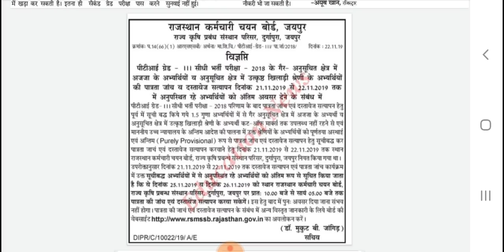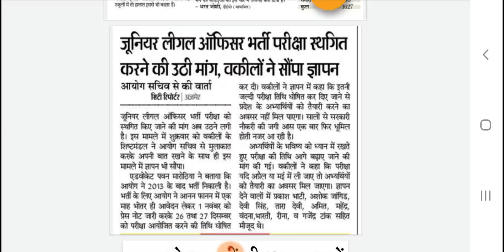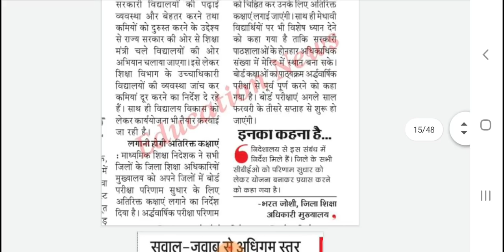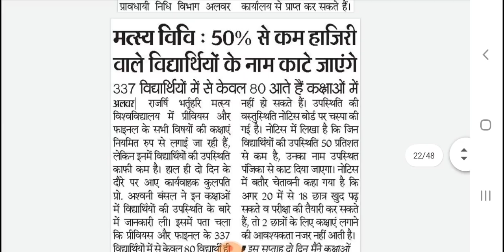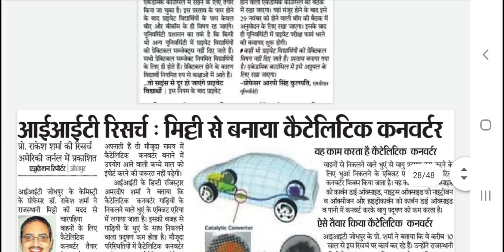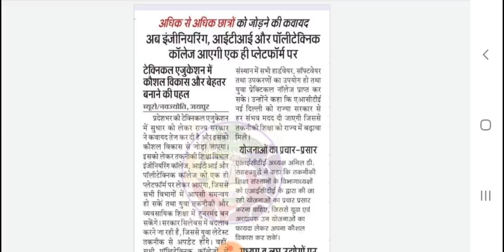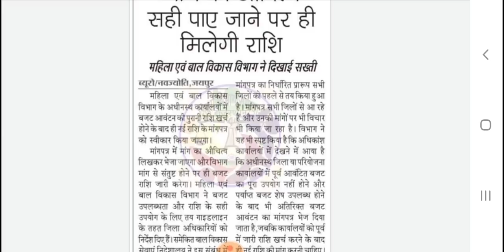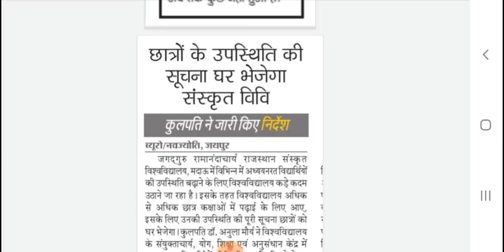Rajasthan Education Samachar, 23-11-2019, राजस्थान शैक्षिक समाचार